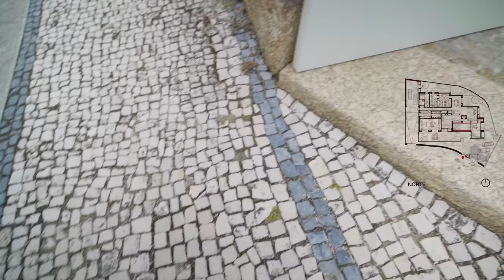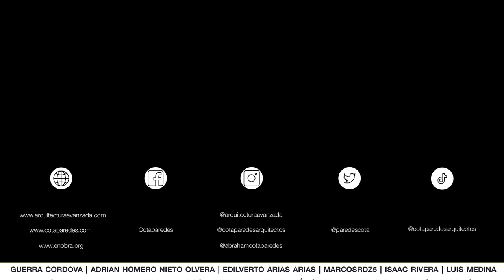IMPRESIONANTE CASA MINIMALISTA en PORTUGAL de MASA y VACÍO | Obras Ajenas | NOARQ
Conoce la fascinante transformación de la Casa TI en Santo Tirso a lo largo de 20 años de abandono. Este contemporáneo hogar de dos pisos, inicialmente vandalizado y deteriorado, fue sometido a una asombrosa cirugía arquitectónica. Con un presupuesto inicial de 300,000 €, se renovaron 700 m2 de espacio. Se eliminaron excesos, se restauraron estructuras y se maximizó la luz natural. La estética minimalista resalta la verdadera esencia de los materiales naturales. Descubre cómo este proyecto se convirtió en una joya arquitectónica a través de ingeniosas intervenciones.
Terreno: 32 x 23 (947 m2)
Construcción: 735 m2
Orientación: Sur
Habitaciones: 4
Baños: 4
Pais: Portugal
Estado / Ciudad: Santo Tirso
Sigue a los Arquitectos en sus redes:
José Carlos Nunes de Oliveira - NOARQ
Teléfono de contacto adicional (opcional): 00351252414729